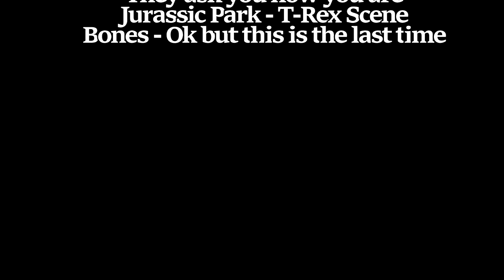He is the one in Hide'n'seek! | CS:GO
Playing H'n'S with Nero.
New micro in the next video so you can hear my gay voice even clearer.

Sources

It's wednesday my dudes - Jimmy Here
And then I saw her face - Smash Mouth
They ask you how you are
Jurassic Park - T-Rex Scene
Bones - Ok but this is the last time
Macintosh 420 - Floral
DISGUSTANG (physical title)